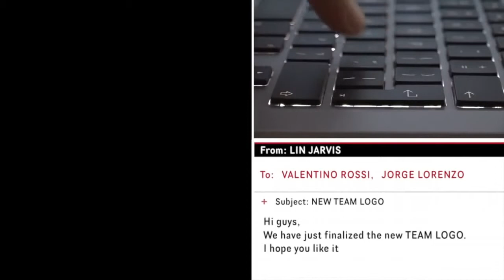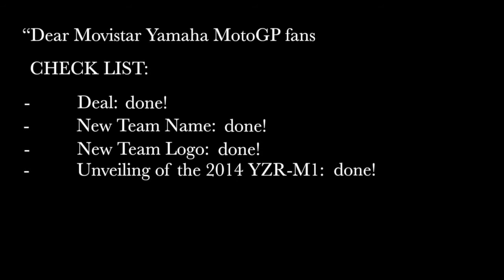►2014 NEW Yamaha MotoGP — Valentino Rossi Answers Fans' Questions 2013 official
Pulsar NS 200 nhập khẩu,
 Bajaj 200NS mới nhất,
 Bajaj NS200 Hà Nội
Bajaj Pulsar 200 NS,
Pulsar Bajaj 200NS giá rẻ